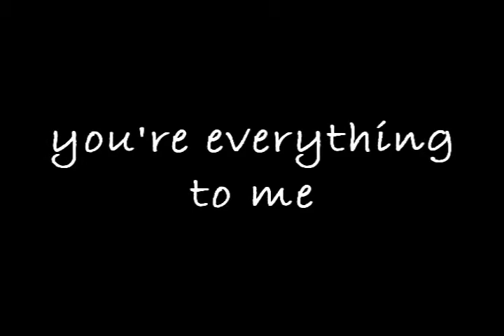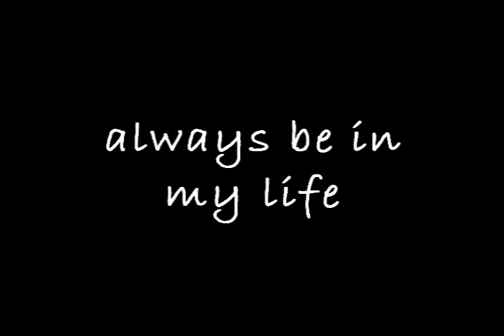To my best friend...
"The saddest love is to love someone, to know that they still want you, but the circumstances don't let you have them."
one day .. :')

this is a dedication to my bestfriend
if i didnt have you i really don't know what i'd do
you're the world to me
 OMG YOUR CHEESY-NESS IS RUBBING OFF ON ME D;
haha, anyways i hope you see this
UV U x